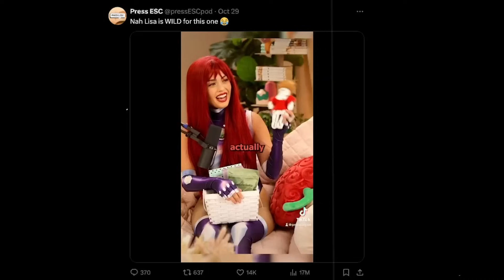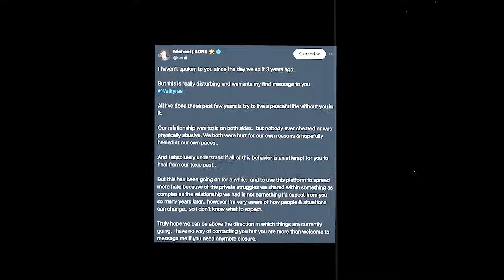Sykkuno knows when to cheer up Valkyrae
In this video, Valkyrae was stressed on her Ex(Soni) twitter drama and then Sykkuno joined discord to lighten the mood.

Contents of the Video:
00:00 - 00:05 - Intro
00:06 - 01:37 - Talking about her ex(Soni) tweet
01:38 - 06:12 - Sykkuno joins discord with Rae, Fuslie & Squeex